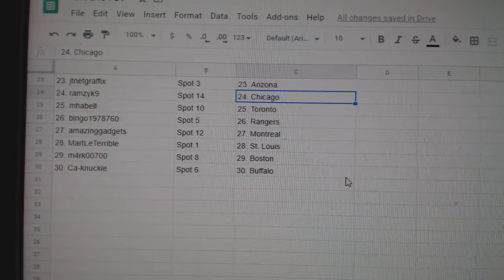Team Randoms - C&C GB #10,909